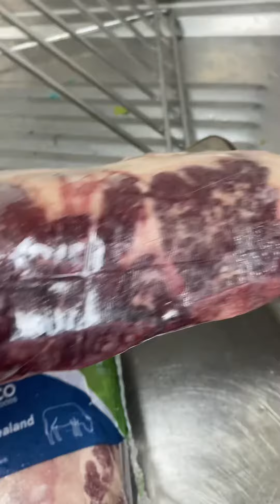اول فديو علي اليوتيوب لشرح طريقة تسوية اللحم الطري جدا نفس المطاعم الخمس نجوم وايه السر في اللحمة🤔؟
How to make BBQ meat soft like vip restaurant It’s so easy with chef Gaber 😉👌

لحمة افخم المطاعم هتعمليها بالبيت باسهل طريقة
المكونات:
- لحمة بها نسبة دهون
- فصوص ثوم
- زعتر فريش
- روزمارى فريش
- فلفل اسود
- ملح
- ورق زبدة
يتم طهو اللحمة لمدة 4ساعات درجة حرارة 160

the ingredients:
Meat with fat content
- garlic cloves
Fresh thyme
Rosemary Fresh
- black pepper
- salt
- Butter paper
The meat is cooked for 4 hours at a temperature of 160